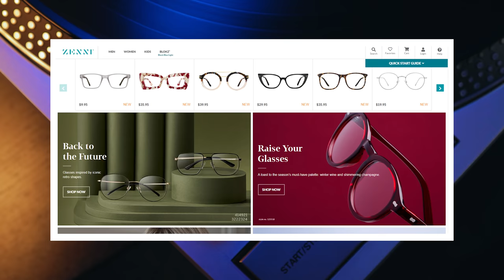Lead Singer on Story of This 1982 New Wave Classic | Professor of Rock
Up Next on Professor of Rock, we explore in-depth the story of one of the 80s BEST Kiss-Off songs ever recorded. This song's impact spans more generations than many of the songs being written today. In our interview with the Artist Patty Smyth, the Professor learns the story of how this powerful song, Goodbye To You by Scandal, came to be and the meaning of it's lyrics. Turns out, it's not what we all thought...

Executive Producer
Brandon Fugal

Honorary Producers
Scott Berg, JLH Fitness, Paul J Simon, Mark Thompson

Featured Album

- 100 Best Selling Albums
- Ultimate History of 80s Teen Movie
- 80s to 90s VHS Video Cover Art

Hey music junkies and vinyl junkies Professor of Rock always here to celebrate the greatest artists and the greatest 70s vinyl songs of all time for the music community and vinyl community. If you long for the good old days of buying an album the day it came out and listening to it from side 1 to side 2, you’ll love this community , subscribe below right now so you never miss an episode of our daily features.